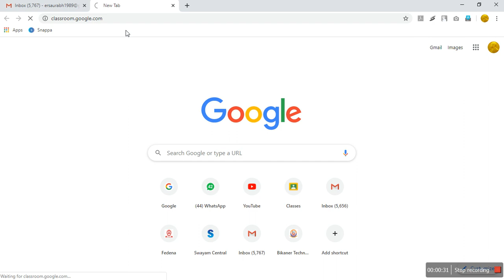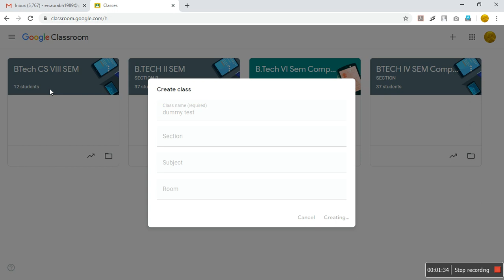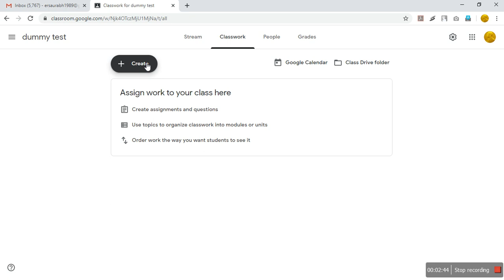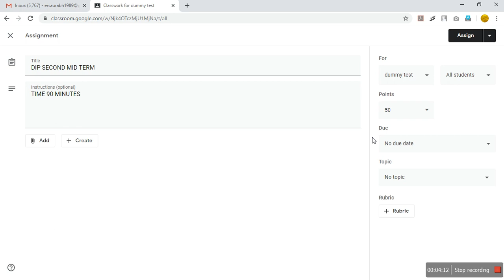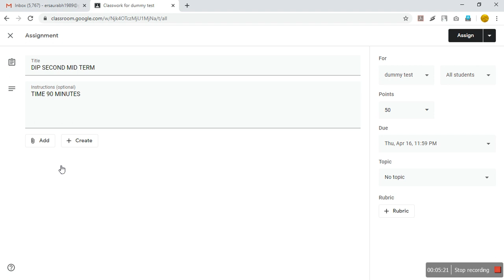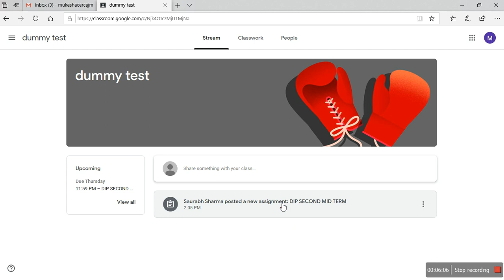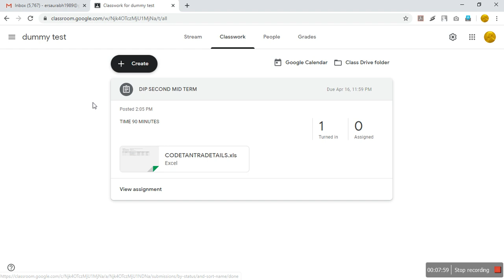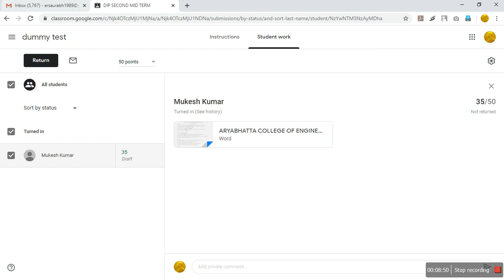How to take Online Exam on Google Classroom.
Google classroom is a study platform for all category of student where we can upload any kind of study material we can organize any kind of assignment from there.